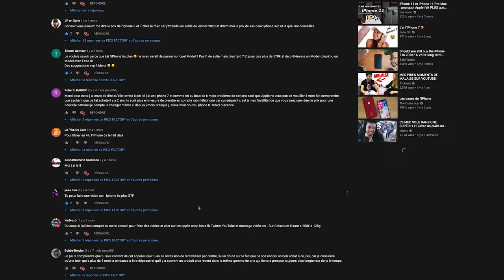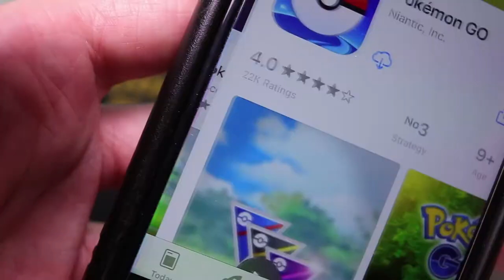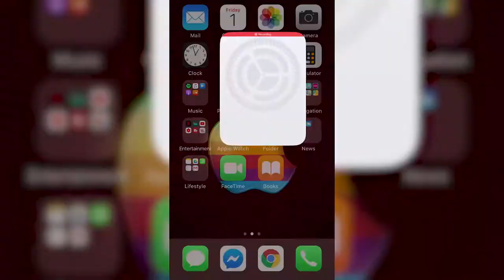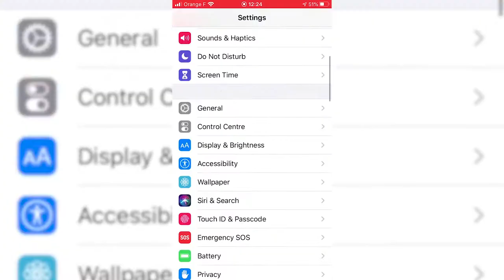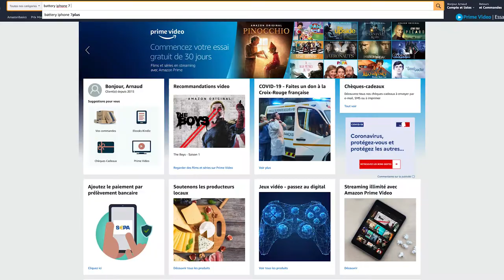Tu vas VRAIMENT infliger ça à ton SMARTPHONE ???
Vous pensez faire changer la batterie de votre iPhone? Cette vidéo est faite pour vous!

On commence à connaître la musique, refurbished et back market. Mon iPhone 7 j’ai du le changer après 6 mois, on m’en a renvoyé un « nouveau » mais c’était du reconditionnement apple. Aucun regret. Mais je n’ai pas la possibilité de vous certifier que votre iPhone reconditionné amazone back market ou autre soit toutes pièces d’origines. Ils auront peut être changé la batterie, mais aucun moyen de savoir si elle sera de qualité ou certifié Apple.

Faites attention à qui vous confiez votre smartphone, ne le déverrouillez pas pour des tests enventuelles ne donnez pas vos code d’accès, rien de tout ça n’est nécessaire.

Il y a des risques d’échec. Généralement Lié à la qualité de la batterie fournie. Renseignez vous posez des questions au vendeur. Si il n’est pas spécifique dans ses répondes, il vous embrouille, barrez vous, il y a des chances qu’il rate son coup, ou qu’il vous fournisse une mauvaise batterie.
Voilà. A 50€, je pouvais justifier de changer la batterie (et la vitre de protection) pour relancer mon iPhone 7 pendant un an. Si vous achetez un iPhone d’occasion vérifiez toujours le niveau de la batterie. Je vous montre encore une fois ou ça se passe.

Si vous êtes en dessous de 80%, vous devrez changer la batterie dans un an plus ou moins (la dégradation s’accélère après ça)

Ça vous reviendra à 50€ donc visez juste sur le budget d’achat.

J'ai écrit un livre, j'en ai jamais trop parlé, si ça te dit, c'est par là :